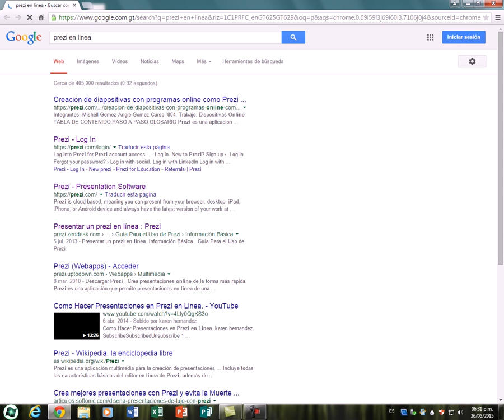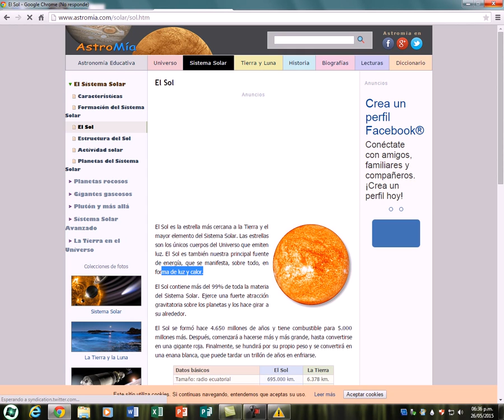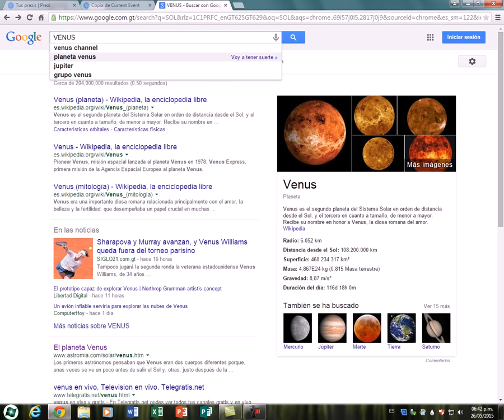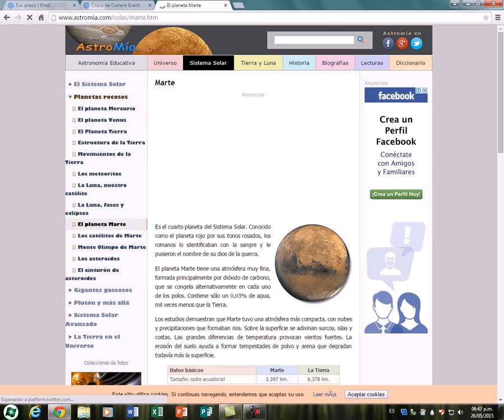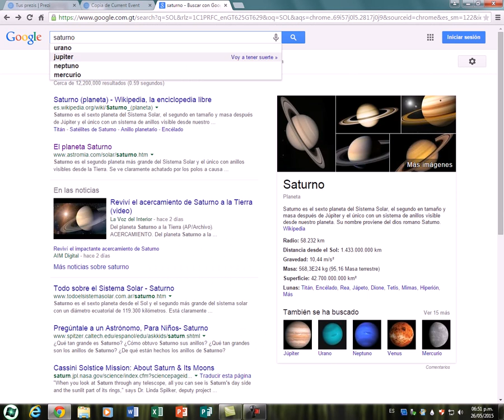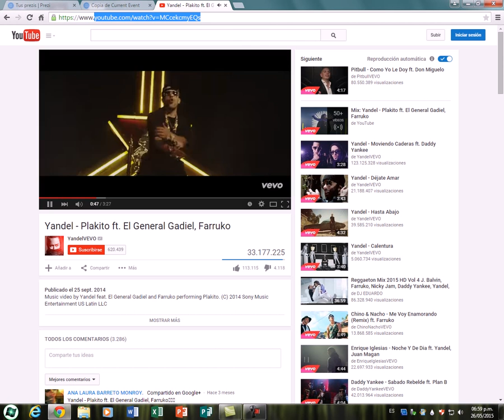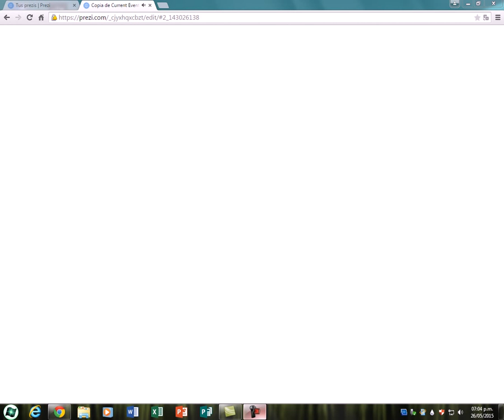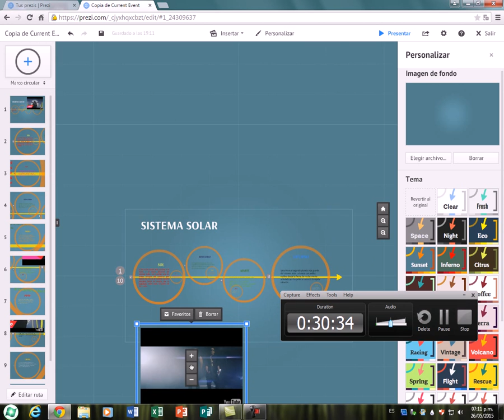Como Utilizar Prezy JOSUE CUY